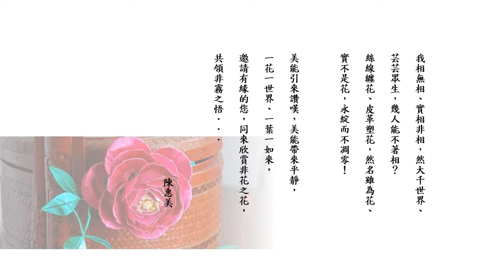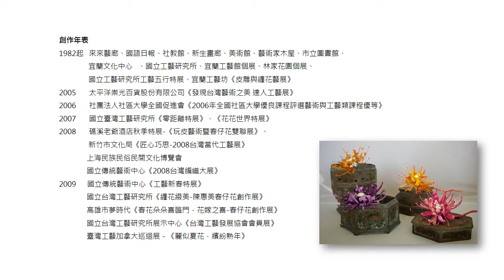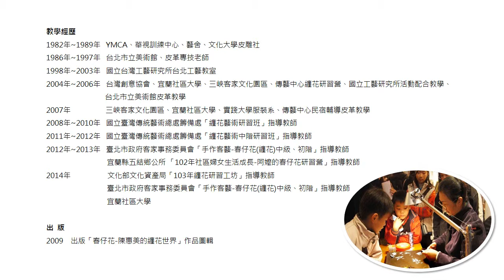陳惠美花 非花 創作展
原本從事皮革藝術創作的陳惠美，機緣巧合發現了纏花藝術，就此一見鍾情。透過她的創意巧思，「春仔花」（纏花）不再侷限於嫁娶之用，而逐漸發展出胸針、項圈、手環等時尚風貌，每件作品都是純手工一絲一縷纏繞出來，表面如絲綢般光滑，便是陳惠美的春仔花作工精細之最佳證明。

花非花、霧非霧，夜半來、天明去，
來如春夢不多時，去似朝雲無覓去。
                                唐．白居易

我相無相、實相非相，然大千世界、芸芸眾生，幾人能不著相？
絲線纏花、皮革塑花，然名雖為花、實不是花，永綻而不凋零！

美能引來讚嘆，美能帶來平靜，一花一世界、一葉一如來，
邀請有緣的您，同來欣賞非花之花，共領非霧之悟．．．
A flower is not a flower
A fog is not a fog
Come at night, gone at dawn
Sweet dream does not linger, it disappears without a trace
  Tang Dynasty - Bai, Ji-Yi

My face does not reflect my soul.  However, worrying about the appearance is inevitable for everyone in this world.  A flower made of thread or leather is not real flower as it blooms forever and never decays.

Beauty bring along appreciation and tranquility.  One flower is one world; one leaf is one tathagata.  You are invited to appreciate the flower which is not a flower and see through the fog which is not a fog.